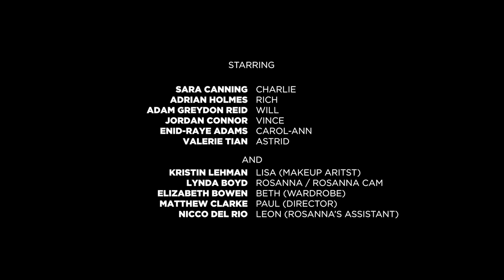Hospital Show | Chapter 1: Number One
Hospital Show is a comedic digital series about the actors who play TV's most-respected doctors.

In this chapter: Charlie Nielson is a med-school drop-out, who instead of becoming a real doctor, now pretends to be one on TV—and she’s getting tired of faking it.

Follow Hospital Show for behind-the-scenes photos and sneak peeks at upcoming episodes!